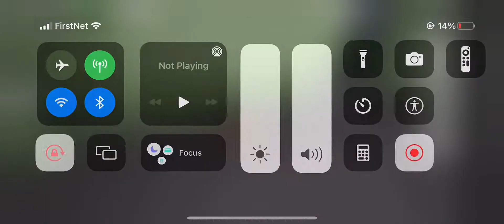Breaking in to peoples houses in Brookhaven lol